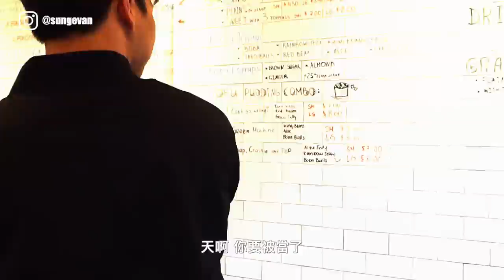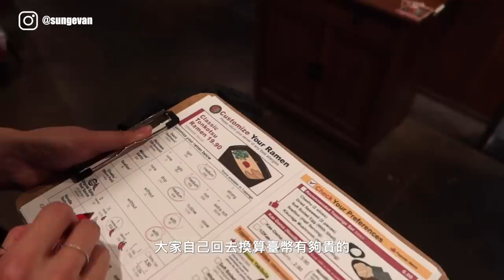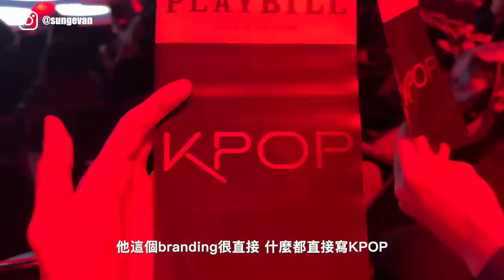VLOG | 紐約逛街不買衣服挑戰、久違的剪頭髮、大表姐回台前最後一見 New York City Days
嗨嗨嗨大家
為什麼這兩週感覺特別久？
好像很久沒見到大家了～～～
應該是因為影片很精彩這兩週發生了很多事吧！

Lancôme超極光活粹晶露（極光水）
週慶限定！
霸容量極光水優惠組合：購買霸容量極光水250ML，即贈極光水50ML＋小黑瓶7ML＋青春霜15ML，總價值8,103元，優惠價4,950元，結帳再9折，折後價4,455元

使用相機：
Canon G7X Mark lll
SONY A7C
剪輯軟體：